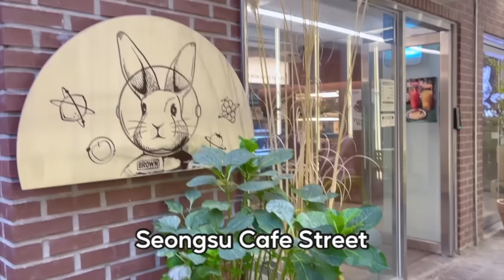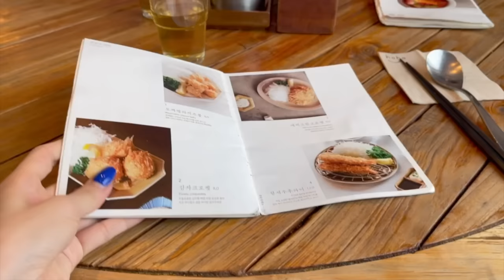ASÍ ES SALIR CON UN COREANO 🙊💕 l Hanna Coreana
✨Nos vemos por instagram y tiktok también.👇🏻